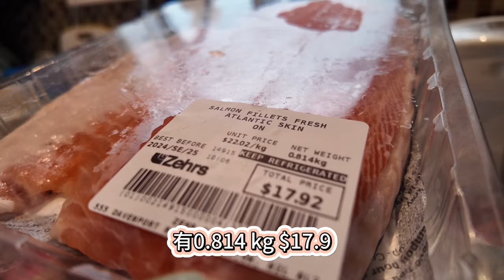🇨🇦孩子们放学回来，厨房就要开始忙碌◇分享一个悲伤故事，胖子亲眼目睹了案发经过